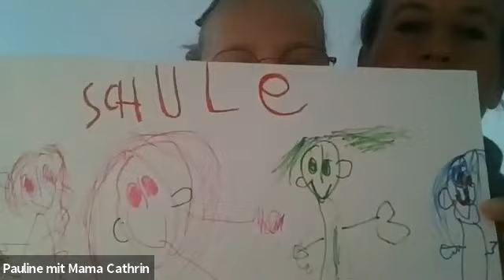MUND AUF und OHREN AUF! Online-Pressekonferenz des Netzwerk Kinderrechte Österreich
Tag der Kinderrechte: Reden Sie mit Kindern und Jugendlichen und hören Sie ihnen zu!

Netzwerk Kinderrechte Österreich veröffentlicht Aufzeichnung der heutigen online Pressekonferenz mit 11 jungen Menschen zwischen 9 und 17 Jahren aus fünf Bundesländern